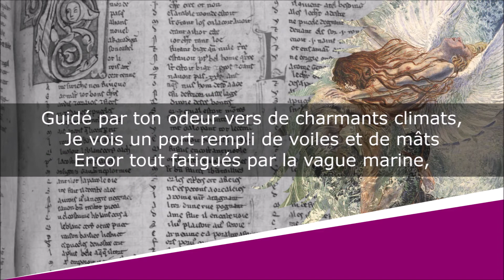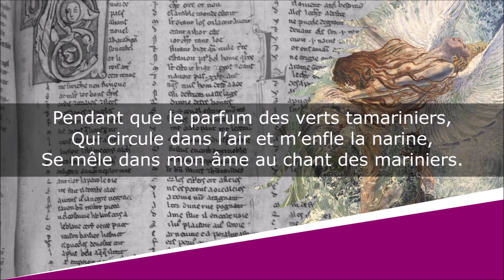Parfum exotique - Les Fleurs du mal - Sonnet - Charles Baudelaire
Parfum exotique
Les Fleurs du mal - Spleen et idéal

Lecture : AB
Portrait de couverture : Etienne Carjat
Illustration de fond : Carlos Schwab

Texte :
Quand, les deux yeux fermés, en un soir chaud d’automne,
Je respire l’odeur de ton sein chaleureux,
Je vois se dérouler des rivages heureux
Qu’éblouissent les feux d’un soleil monotone ;

Une île paresseuse où la nature donne
Des arbres singuliers et des fruits savoureux ;
Des hommes dont le corps est mince et vigoureux,
Et des femmes dont l’œil par sa franchise étonne.

Guidé par ton odeur vers de charmants climats,
Je vois un port rempli de voiles et de mâts
Encor tout fatigués par la vague marine,

Pendant que le parfum des verts tamariniers,
Qui circule dans l’air et m’enfle la narine,
Se mêle dans mon âme au chant des mariniers.